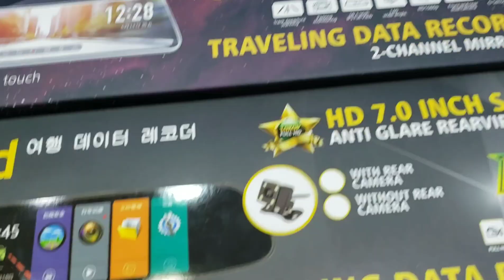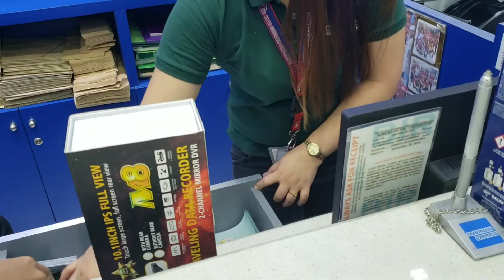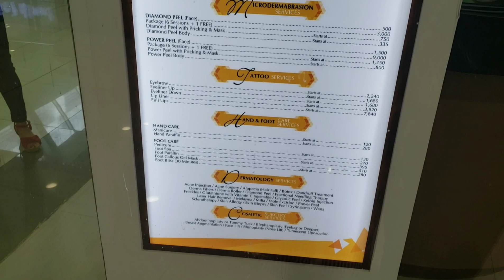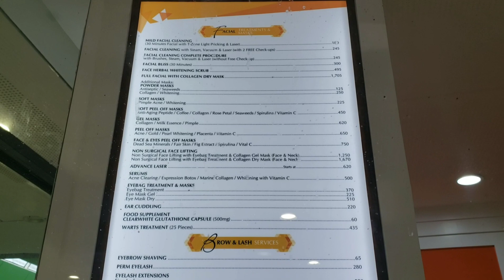Ang sakiiit!!! Pro im Happy😍| Pinas Daily Blog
Todo n ntin ang makeover!
Wartz removal
Wax
Threading
@ Lets Face it
Sa wakas may Dash Cam n ako🎥💕